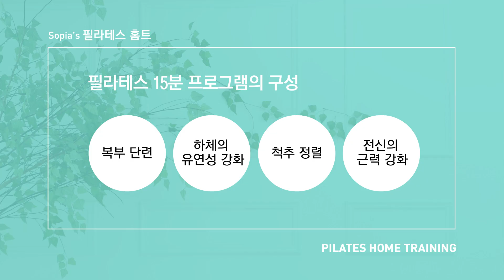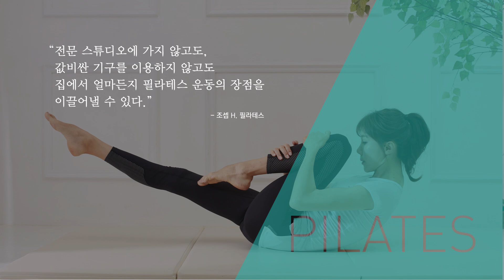[소피아의 필라테스 홈트] 15분 프로그램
시간·공간 제약 없는 ‘혼운동’의 맞춤 교과서!
요가보다 재미있고 피트니스보다 효과적인 최고의 전신운동!
슈퍼모델 출신의 체육학 박사 박서희가 근력과 유연성을 높이고, 몸매 균형을 잡아주는 필라테스의 정석을 보여준다.

해부학과 운동과학을 바탕으로 고안된 신체 단련 운동으로 어떤 운동보다 과학적이고 효과가 크다.

[소피아의 필라테스 홈트]
128쪽｜10,000원 (한눈에 볼 수 있는 브로마이드 증정)

∙미국 아마존닷컴에서 영문판 e북 판매 중